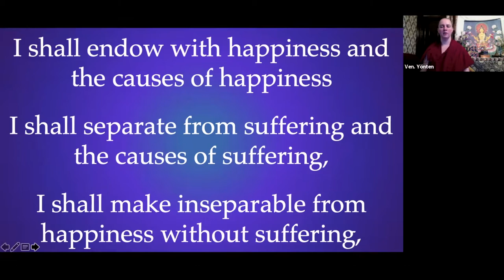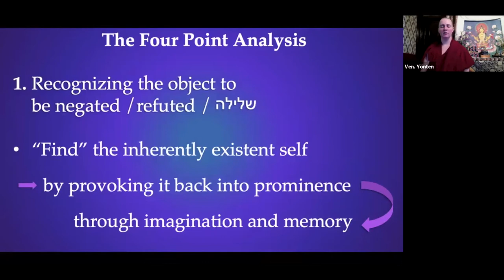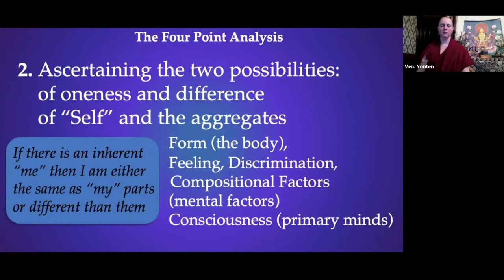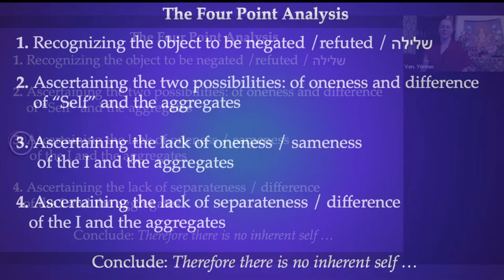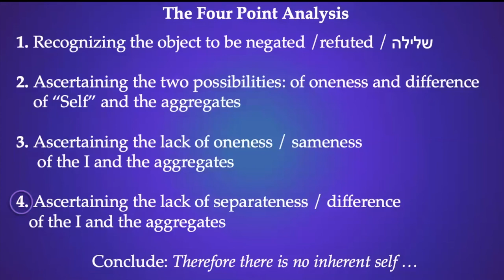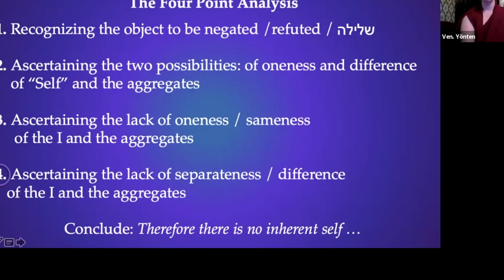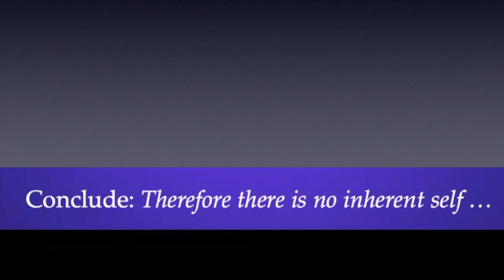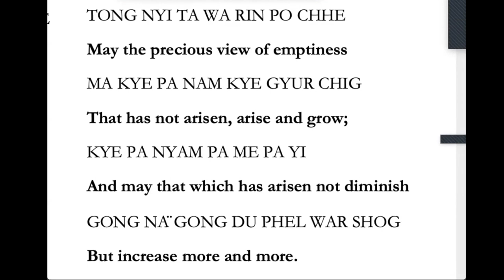12_Meditation_The 4 Keys (a.k.a. the Four-fold Analysis)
Retreat participants used this text to augment the retreat: "Teachings From Tibet” from Lama Yeshe Wisdom Archive
Chapter: “In Search of the Self” by Geshe Ngawang Dargyey
Chapter: “Dependent Arising and Emptiness” by Geshe Lama Konchog